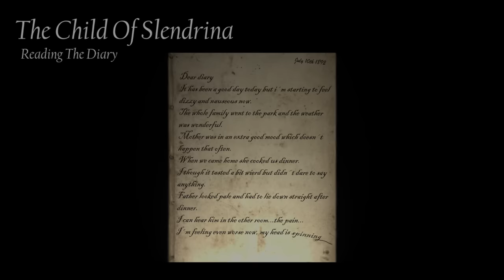Slendrina Soundtrack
This is Slendrina Soundtrack.
The music from the first Slendrina game to Slendrina The School.

All music composed by DVloper.

0:11  Slendrina (Menu)
0:47  Slendrina (In Game)
1:30  Slendrina The Cellar (Menu)
3:10  Slendrina The Cellar (Cellar 1)
3:58  Slendrina The Cellar (Cellar 2)
4:39  Slendrina The Cellar (Cellar 3)
5:31  House of Slendrina (Menu)
7:31  House of Slendrina (In Game)
9:21  Slendrina: Asylum (Menu)
11:26  Slendrina: Asylum (In Game)
13:29  Slendrina: Asylum (Mom Hunt)
14:03  Slendrina 2D (Menu)
15:18  Slendrina 2D (In Game)
17:14  The Child Of Slendrina (Menu)
19:18  The Child Of Slendrina (In Game)
20:51  The Child Of Slendrina (Child Hunt)
21:32  The Child Of Slendrina (Slendrina is pissed)
22:15  The Child Of Slendrina (Reading the diary)
23:38  Slendrina The School (Menu)
24:55  Slendrina The School (In Game)

Thanks!